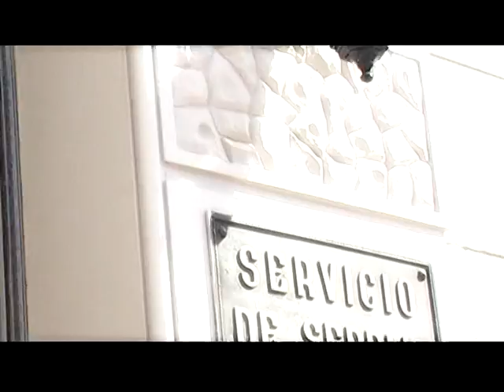Cooperativa Eléctrica de Gálvez Ltda Institucional 2009